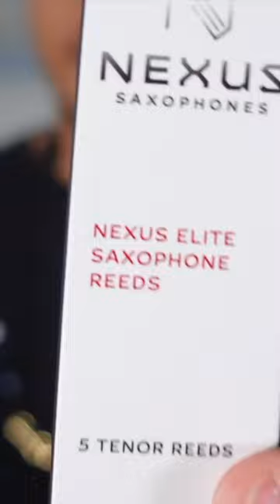SAXOLOGIC playing the Nexus Elite Reeds